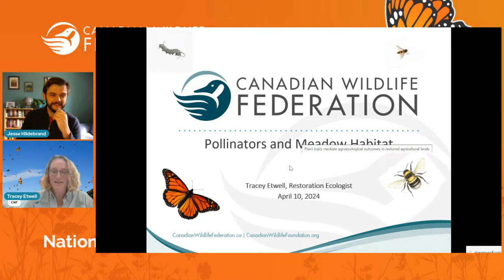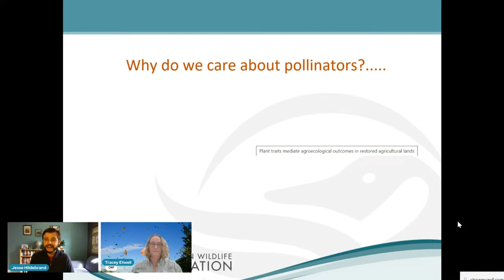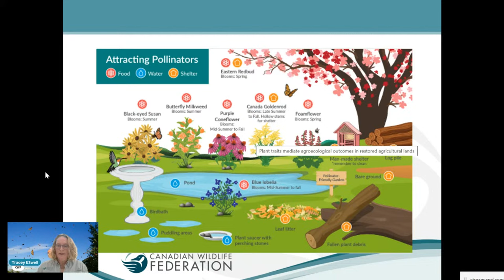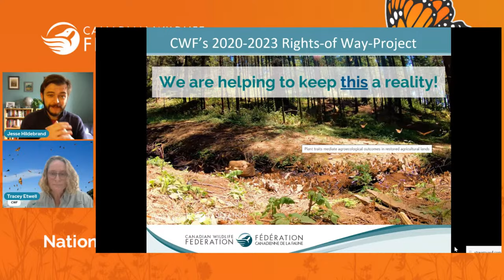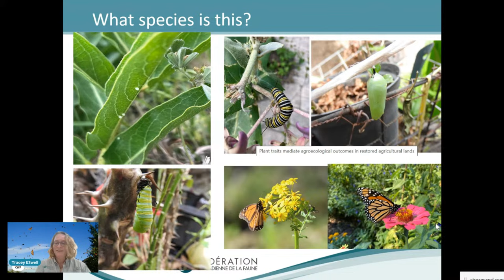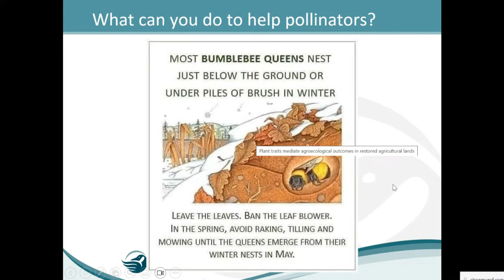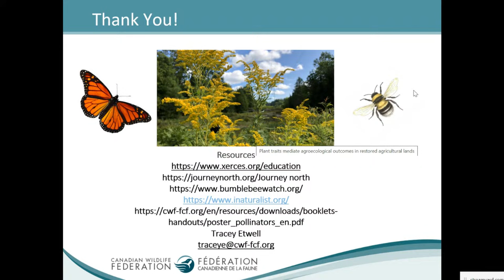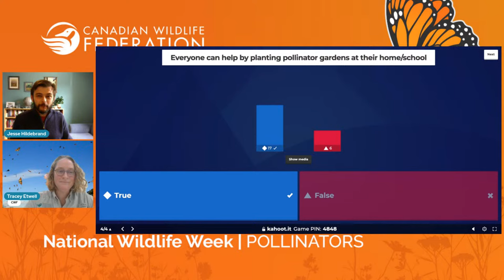Pollinators with Tracey Etwell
Tracey Etwell is a Restoration Ecologist on the Rights-of-Way and Grasslands Project Team at Canadian Wildlife Federation (CWF) and has been lucky enough make studying plants and animals her career! At CWF, Tracey is currently working on a project to help restore pollinator meadows for native bees and monarch butterflies in eastern Ontario.

Join Tracey to find out “what’s the buzz” on pollinators, learn more about CWF’s work to restore pollinator habitat, and discover how you can help create your own piece of pollinator-friendly habitat in your backyard, school yard or community garden.